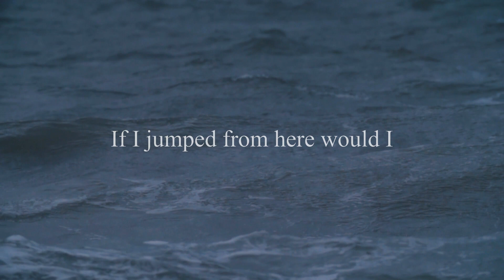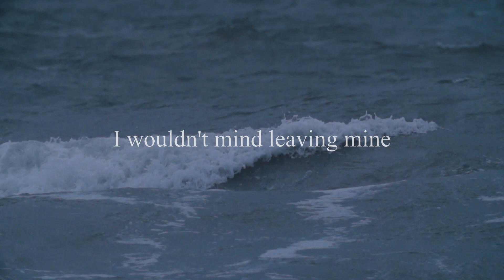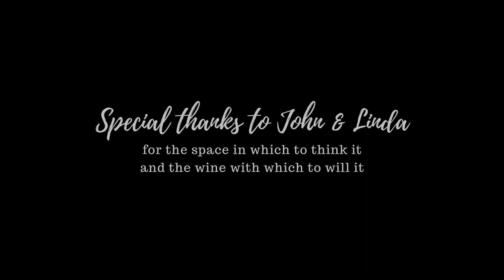Sam Animal - Ultra Marine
@samanimalmusic on FB & Insta

The RNLI is an important charity to me because of the coastline that surrounds Cornwall, where I grew up and where my loved ones live. Like most charities the RNLI's income has been hit hard due to the downturn in the charity sector from the economic effects of Covid-19.

More information about RNLI: The RNLI is a registered charity that saves lives at sea. It provides, on call, a 24-hour lifeboat search and rescue service to 100 miles out from the coast of the United Kingdom and Republic of Ireland and a beach lifeguard service on over 200 beaches in England. The RNLI continues to rely on voluntary contributions and legacies for its income.

I wrote Ultra Marine whilst sat in my car watching the waves on a stormy day from Pendennis Point in Falmouth, Cornwall.

The recording has been mixed and mastered by legendary producer John Porter. Musicians that accompanied me on the recording are Cornish favourites Chris Jones on bass and Kieta Bennetts on vocals. Plus the Cotswold's loudest drummer Rufus Pollard.

Ultra Marine

A sightly Cornish cove,
seabirds in a deathly pose.
Violet waves,
lilac waters.
Violent storms,
wind swept trees.
The noise of Falmouth Docks,
tested by the ticking clocks.
If I jumped from here would I survive the fall?
I'm looking for a way back home.

My great great grandfathers bones
rest in Veryan.
I wouldn't mind leaving mine
off Cligga Head.
Violet waves,
lilac waters.
Violent storms,
wind swept trees.